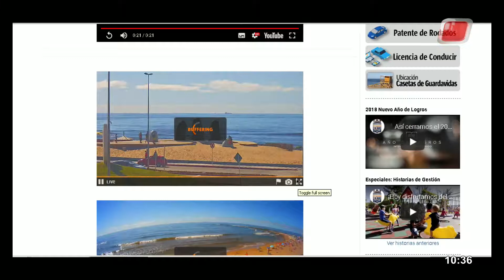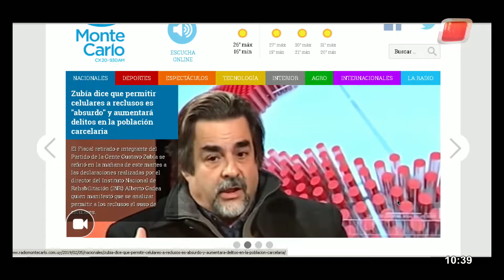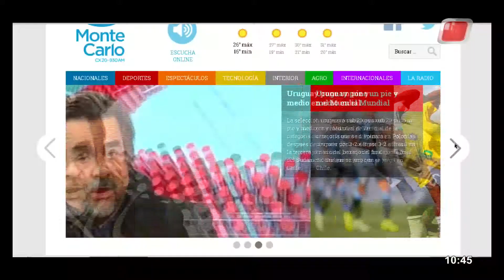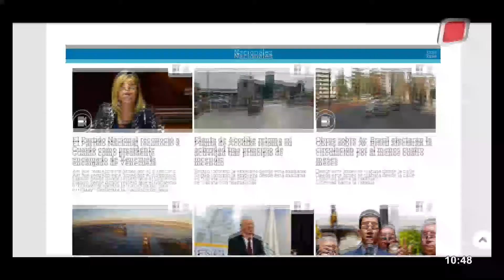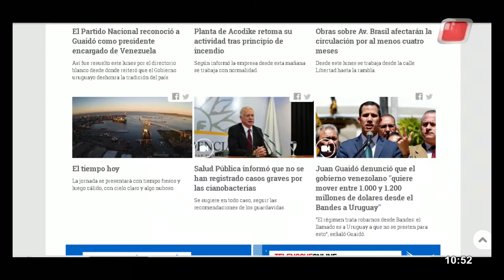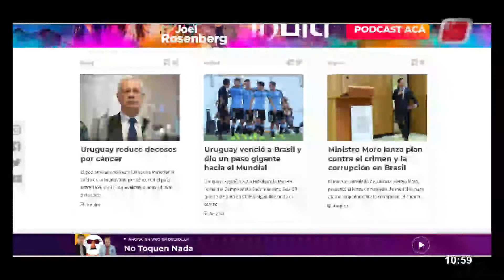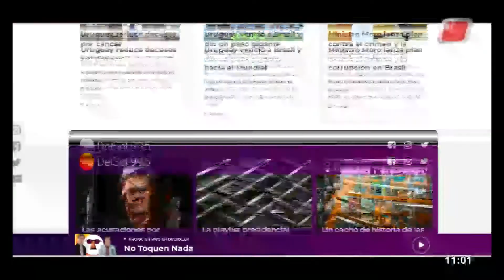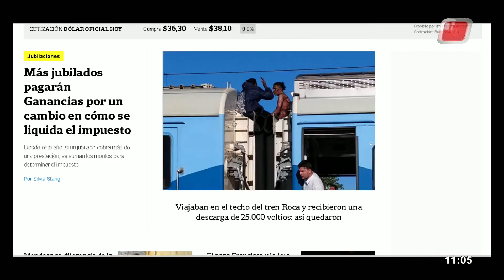LA MAÑANA DEL ONCE 05 DE FEBRERO 2019, BLOQUE 01